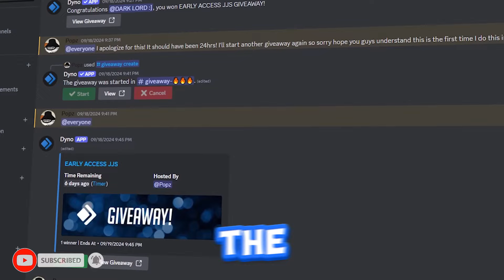THEY RELEASED AN AWAKENED KASHIMO...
Kashimo V2 and Jogo Showcase Rogue Sorcerers Roblox.

Roblox is an online game platform and game creation system developed by Roblox Corporation that allows users to program and play games created by themselves or other users.